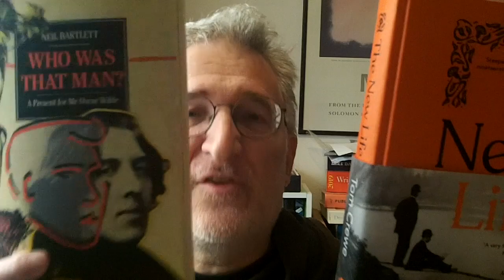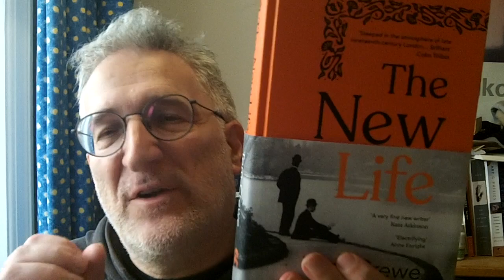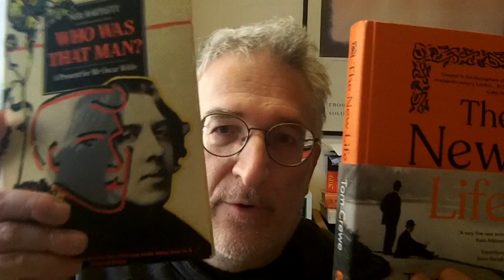The New Life by Tom Crewe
A full review of 2023 debut novel by Tom Crewe, set in 1890s Britain about the debate and activism for legalising homosexuality, which became hijacked and indelibly stamped by the Oscar Wilde court case.

Based on real historical events and personalities, an important work on a subject that doesn't get presented in university history (I know, my degree is in History and though I studied that period, there was not even a mention).

Other book mentioned:
Neil Bartlett "Who Was That Man?"